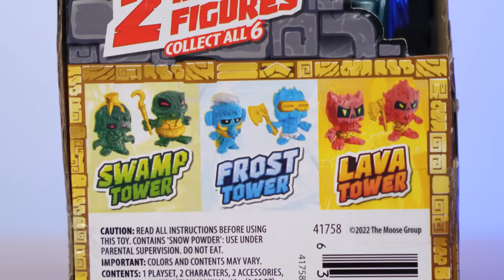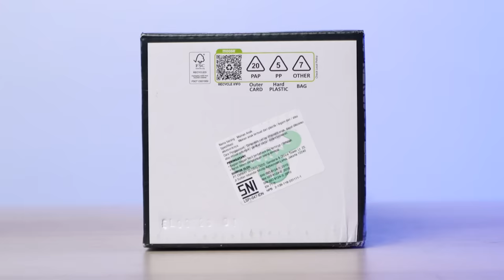MENCARI EMAS TERSEMBUNYI DI MAINAN TREASURE X SKULL ISLAND TERBARU!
Di video ini gue unboxing & review Treasure X Skull Island yang katanya kita harus melewati berbagai tantangan buat mencari EMAS?! Nah sekarang pertinyiinnyi, apakah aku berhasil mendapatkan emas dan menjadi se-kaya Raffi Ahmad? Saksikan hanya di channel review mainan terbaik abad ini. LESGOOOOW!
- MR